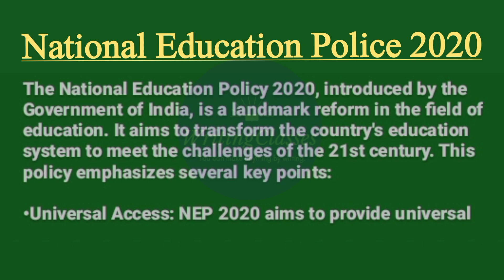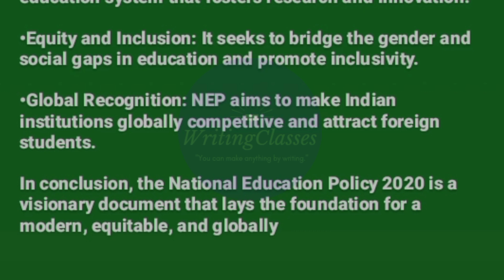Essay on National Education Police 2020 in English